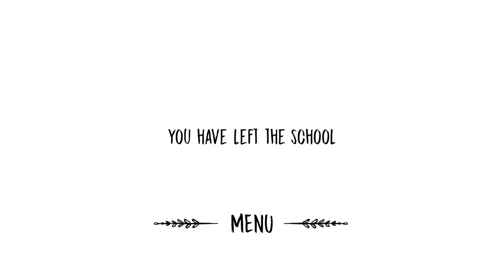Blood - The Nun